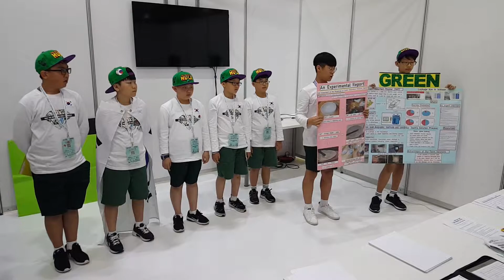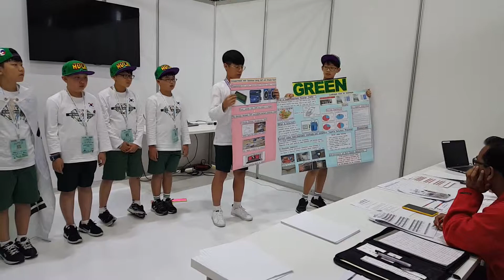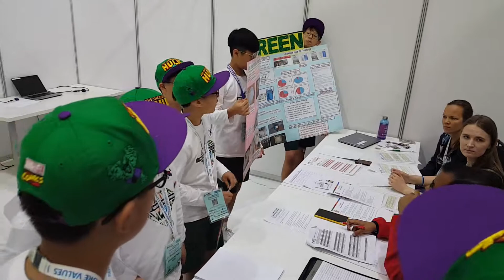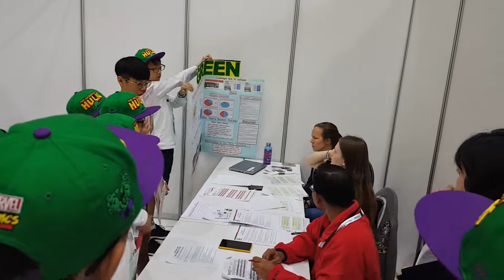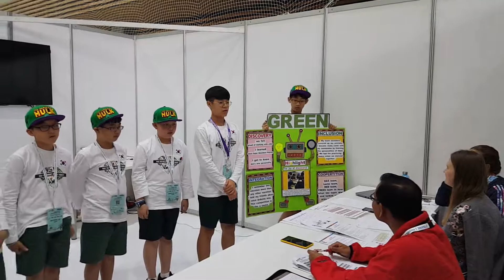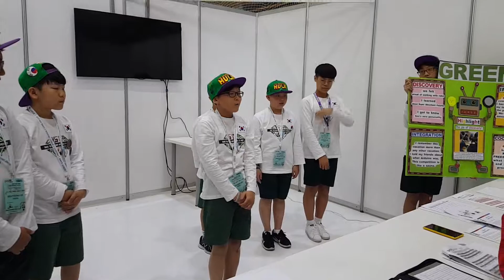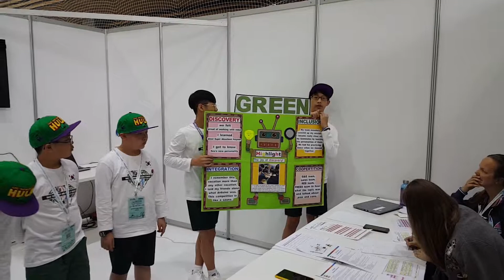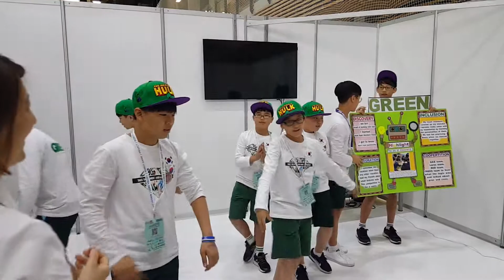FLL Hydro Dynamics Estonia Open International - GREEN TEAM Project&CoreValue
EOI 세계대회(에스토니아) GREEN 팀  프로젝트&코어벨류
그간 연습해왔던 게 결실을 맺을지 알수 없지만 최선을 다하는 GREEN팀의 모습이 매우 보기 좋다.

심사위원들의 즉석 퀴즈같은 문제도 서로 협동해서 풀어나가는 모습에서 GREEN팀이 성장해나가는 것이 보인다.